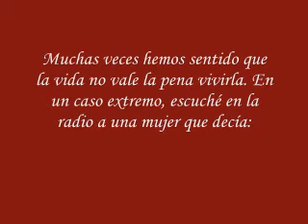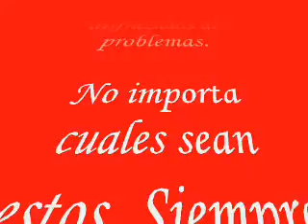Tony melendez by Monterola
Reflexiona y  vive tu vida a plenitud; no desmayes ante las adversidades!! Lucha y cree en ti!